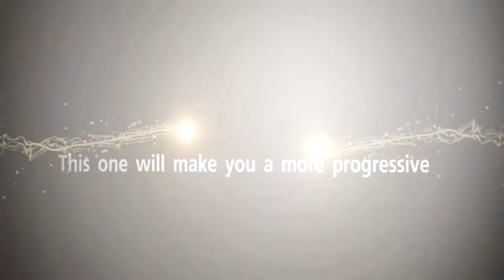NPN25 intro By.abadon intro